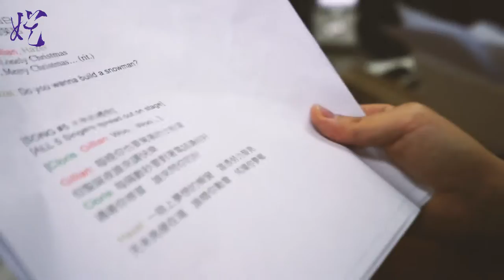FANCL Christmas Party Project 2015